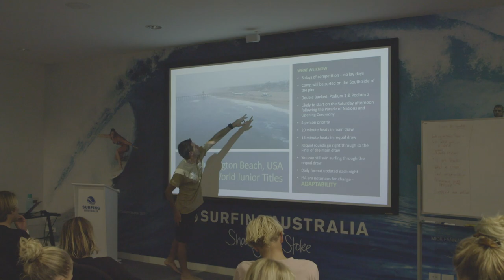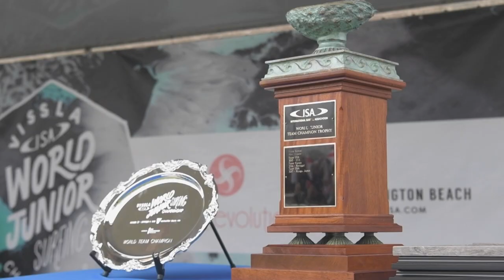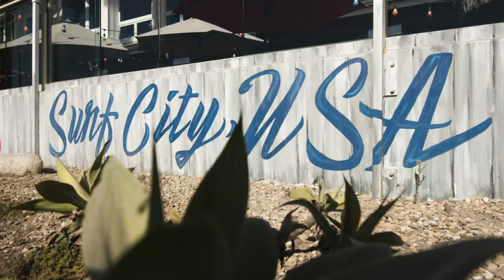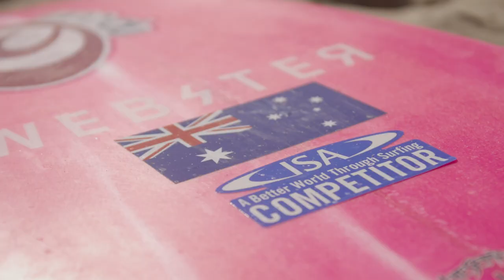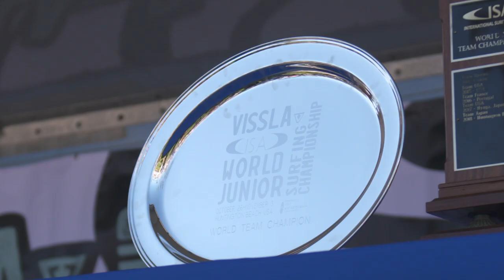Surfing Australia TV - Woolworths Australian Junior Surfing Team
Welcome to a very special episode of Surfing Australia TV presented by Woolworths. We take you on a trip with the Woolworths Australian Junior Surfing Team as they embark on a journey from grassroots competition, all the way to the Vissla ISA World Junior Surfing Championships in the USA